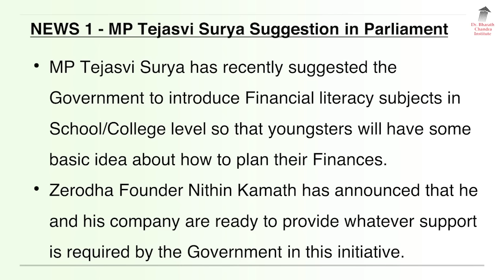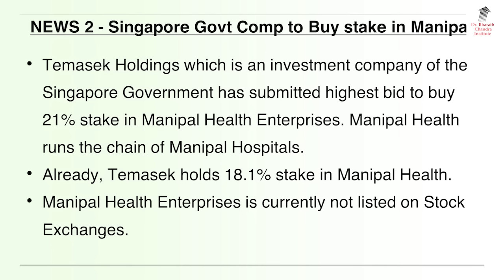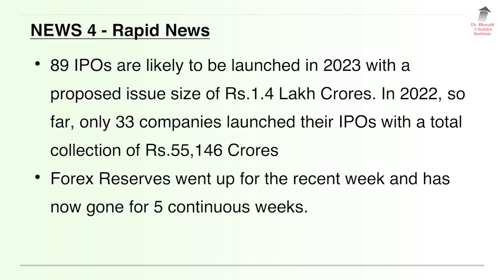ಬ್ರೇಕಿಂಗ್ ನ್ಯೂಸ್ & Stock Market Update - 17 Dec 2022